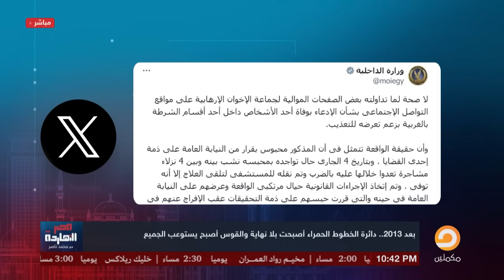ناصر: خالد داود يحذر السيسي.. شكل نهايتك قربت وبتعمل نفس اللي عمله مبارك!